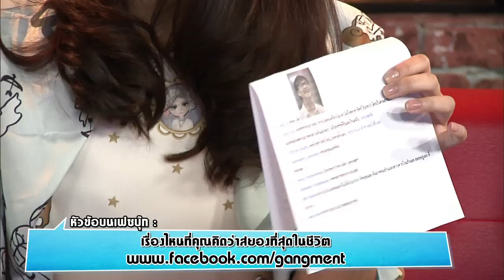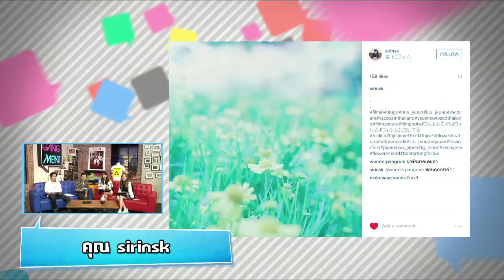GANG 'MENT วันวัยวุ่น 29 ต.ค. 58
วันจันทร์ - ดูนี่ยัง